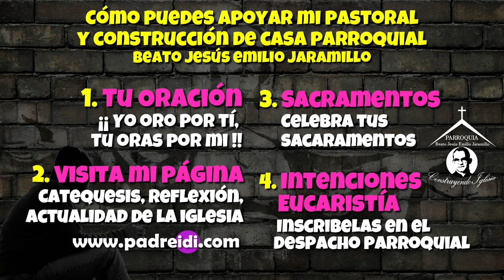1 de Febrero, Beato Luis Variara, Entregado a los leprosos en Colombia, Historias de un santo...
1 de Febrero, Beato Luis Variara, Entregado a los leprosos en Colombia, Historias de un santo, un faro en el horizonte,